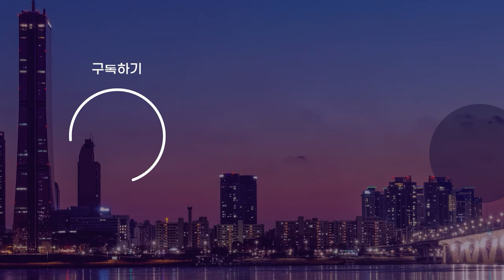유튜버 '구제역’ 검찰 자진 출석... 협박 유튜버들 선처 없다는 쯔양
【앵커】
인기 먹방 유튜버 '쯔양'을 협박했다는 의혹을 받는
유튜버 '구제역'이 검찰에 자진 출석해 자신과 쯔양은 희생양이라고 주장했습니다.
쯔양 측은 협박 유튜버들에 대해 선처 없이 법적 대응하겠다고 밝혔습니다.
정진오 기자입니다.

【기자】

검찰에 자진 출석한 유튜버 '구제역'

자신이 휴대폰을 잃어버리는 실수로 쯔양에게 아픈 상처를 주게 됐다며 사과했습니다.

다만 "자신과 쯔양은 모두 희생양이라"며 "주가조작 사건 폭로를 막기 위해 이 사건을 터뜨렸다"고 주장했습니다.

[구제역 / 유튜버 : 대한민국 최고 학부 (주가조작)카르텔이 본인에 대한 폭로, 본인에 대한 고발을 막기 위한 희생양으로 사용한 것으로 생각합니다.]

쯔양 측으로부터 받은 5천500만 원은 리스크 관리에 대한 정당한 용역 계약이었다고 주장했습니다.

모든 증거와 녹취가 담긴 자신의 휴대전화를 제출하니 명명백백히 밝혀달라고 검찰에 요청했습니다.

지난 10일 가로세로연구소는 유튜버 '구제역'과 '전국진'이 과거사를 빌미로 쯔양을 협박하고 돈을 뜯어내려고 한 정황이 담긴 음성을 공개했습니다.

그러자 쯔양은 곧바로 과거 전 남자친구이자 소속사 대표 A 씨가 불법 촬영 영상을 유포하겠다며 협박하고 폭행했다고 고백했습니다.

또 자신의 과거사를 두고 일부 유튜버들이 돈을 뜯어냈다고 말했습니다.

[쯔양 / 유튜버 : (주변사람들에게도) 협박을 당해서 돈을 준 적이 있습니다. 그래서 한 2억 넘는 돈을….]

쯔양 측은 일부 사건이 공론화 돼 2차 피해가 확대되고 있다며,

유튜버 구제역, 주작 감별사, 범죄연구소 운영자와 익명의 협박자에 대한 고소장을 검찰에 제출하겠다고 밝혔습니다.

검찰은 오늘 '구제역'에 대한 별도 조사는 하지 않는 대신 '구제역'과 관련한 다수의 수사와 재판을 진행 중인 수원지검에 해당 사건을 이송했다고 밝혔습니다.

OBS뉴스 정진오입니다.